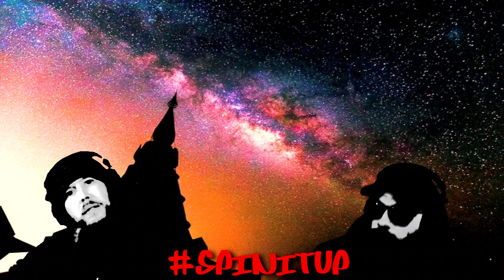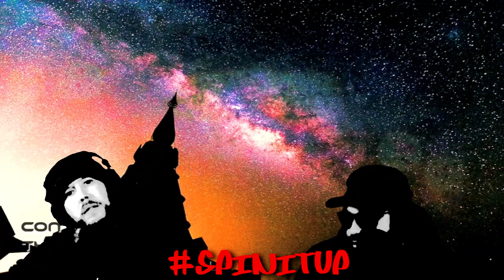SPINITUP X FERNANDO FERRELLI